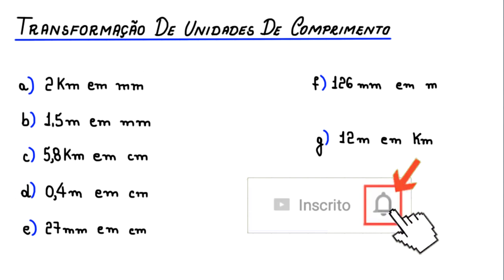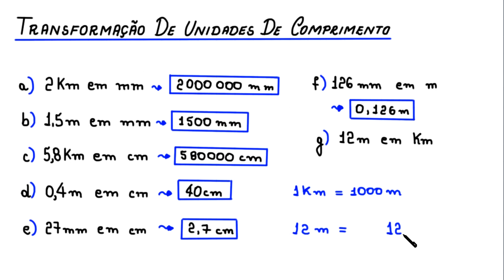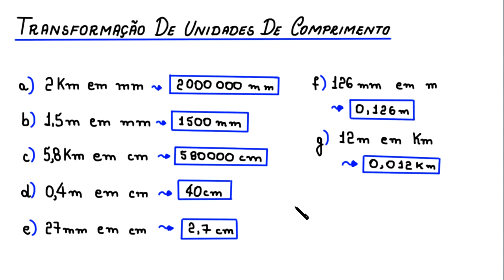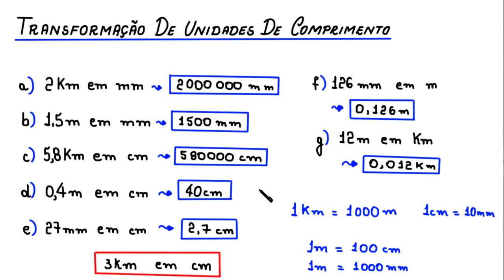UNIDADES DE COMPRIMENTO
algumas transformações de unidades de comprimento.

Fortaleza - CE
60840974

Sony Vegas

Atube Catcher

MICROFONES

Lapela Sony: ECMCS3